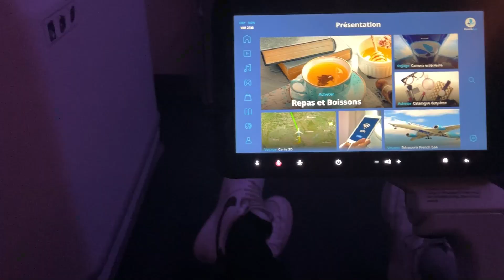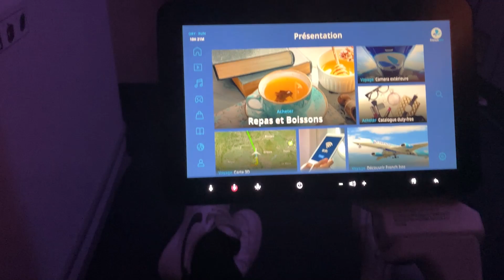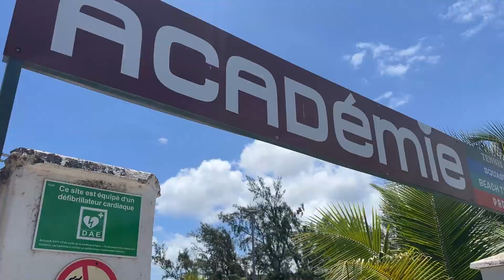Je pars à LA REUNION, voyage de dingue pour jouer deux P1000 !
Vous auriez rêvé de commencer sur Instagram en 2012 ?

Aujourd’hui, vous pouvez être parmi les premiers à prendre TikTok au sérieux et faire partie des leaders de la plateforme.

Ils aident déjà : celio, décathlon, BNP Paribas, Oppo, Renault

Vous souhaitez découvrir le premier podcast 100% Padel ?

Merci à mes sponsors qui me permettent de vous partager cette aventure :

⚡️ Holy : @holysquad.fr 10% «SEURIN»

Merci à mon équipe :

👨‍💻 Arthur et Léo de thecourt.fr
📹 Paul et Théo, les Monteurs Vidéo
👫Karine, Jérôme et Marwan pour la recherche de partenaires

📚 Chapitres
00:00
1:10 J'arrive à Paris
2:34 On arrive à La Réunion
3:12 Fin de notre première journée
4:16 2e journée... et il fait chaud
5:10 Le 1/8e de finale
8:32 On débriefe avec Bapt
10:33 Le 1/4 de finale
15:02 Débriefing
16:18 Fin de journée